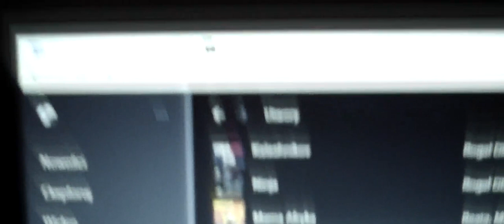qed qenesis silver spiral parasound a21 krell ksl arcam rdac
monitor audio silver 500
krell KSL
parasound halo a21
Marantz CD5004
LAT International IC 100 XLR
nordost red dawn rca
QED genesis silver spiral speaker cable